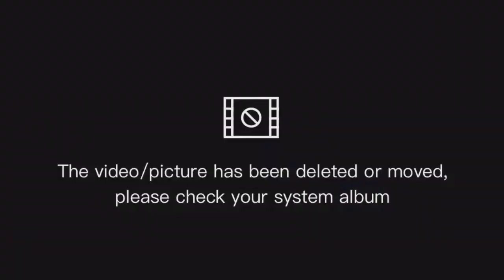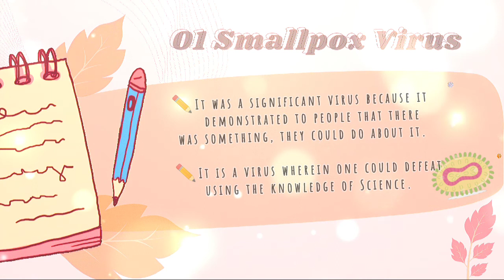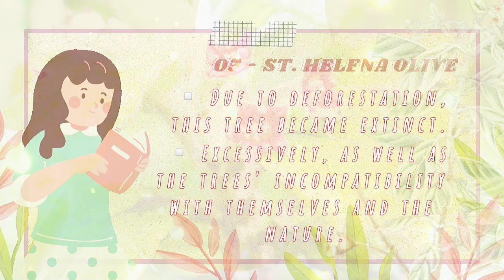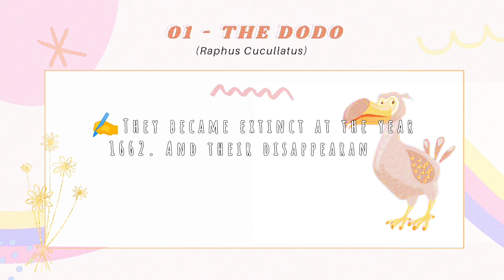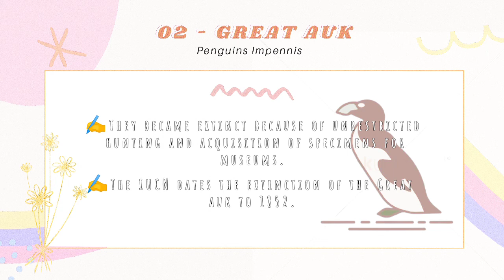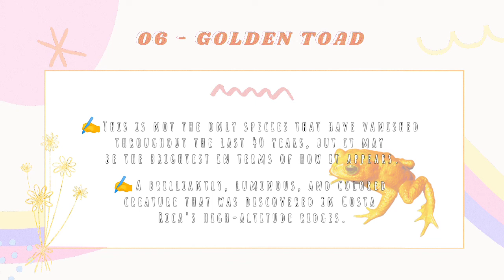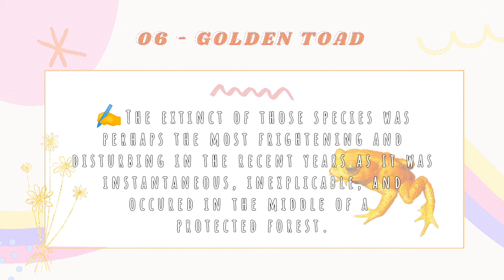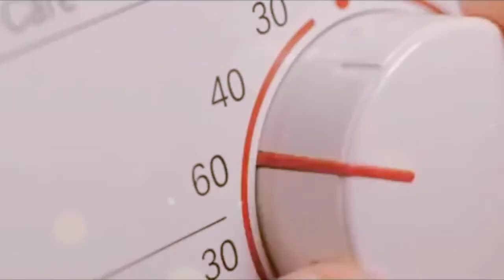Timeline of Extinction of Representative Microorganisms, Plants and Animals